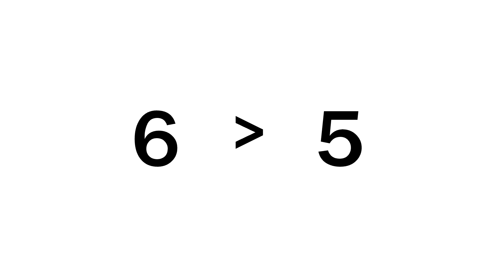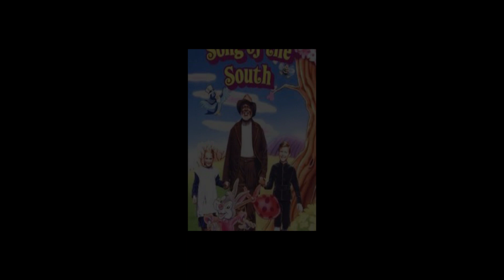The Lion King is the Best Film of 2019!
This is a review of the new Lion King Remake.
I haven't even seen the movie yet, so I pulled this review right out of my ass.